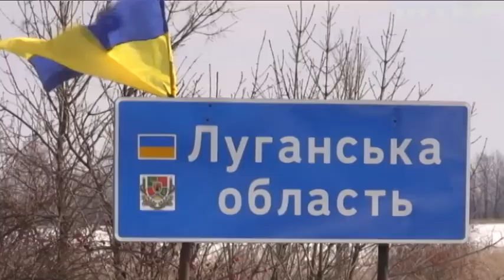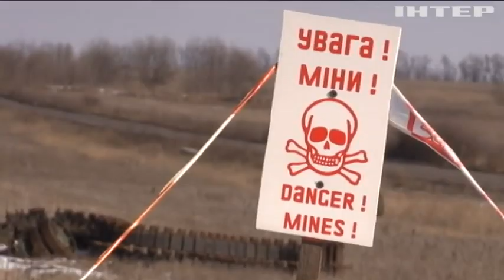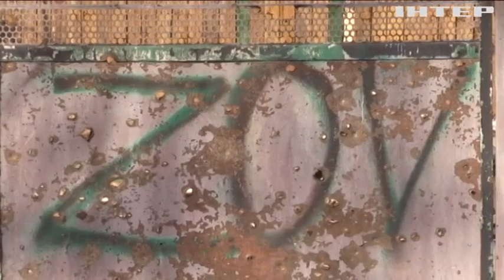Рашисти намагаються наступати та відтіснити підрозділи української армії від траси Сватове-Кремінна